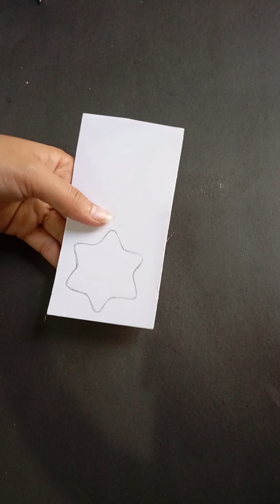DIY Ramadan Mubarak Moon Decoration Ideas || Glitter Sheet Craft Tutorial